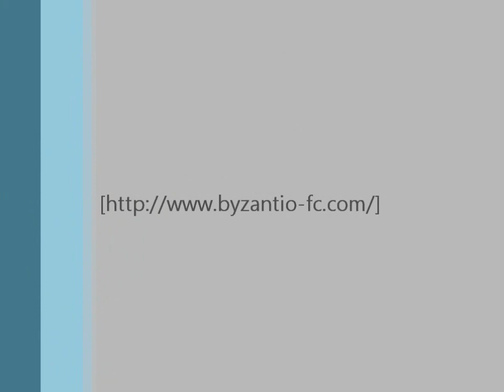ΒΥΖΑΝΤΙΟ ΠΑΟΚ ΚΟΣΜΙΟΥ 1 0 β ΗΜΙΧΡΟΝΟ.wmv